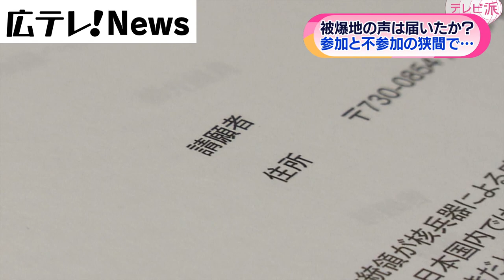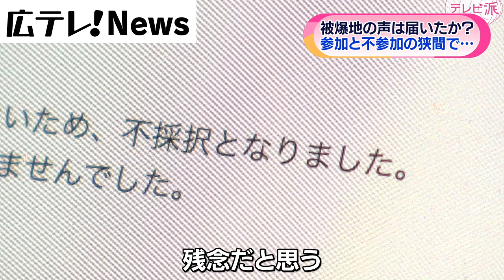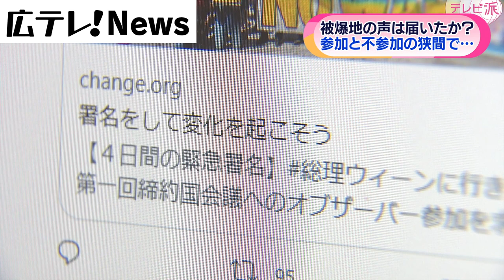【核禁条約会議】ヒロシマからのメッセージ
核兵器禁止条約の初めての「締約国会議」には、
オブザーバーを含め83の国と地域が参加しましたが、日本は参加を見送りました。
被爆国でありながら、それは何故なのか？
被爆地・ヒロシマを拠点に、政府の参加を求め続ける若者たちを取材しました。
《2022年6月28日（火）テレビ派で放送》